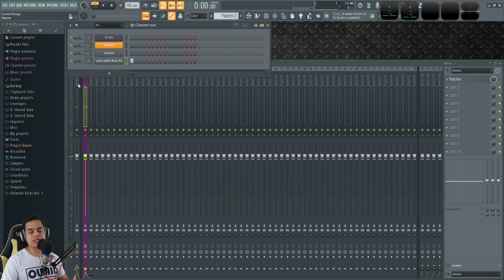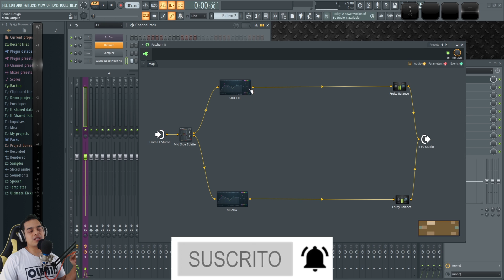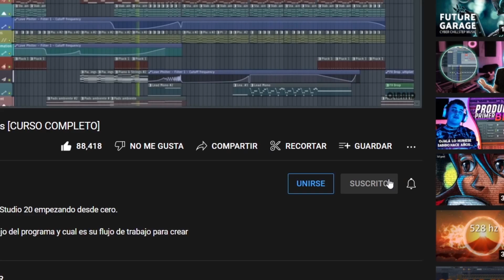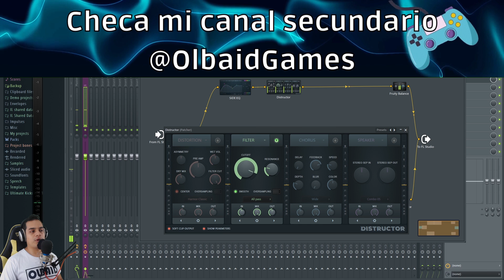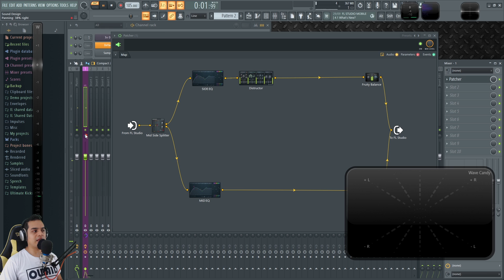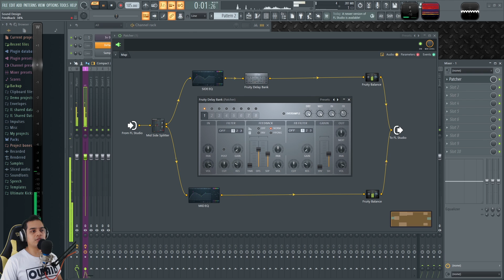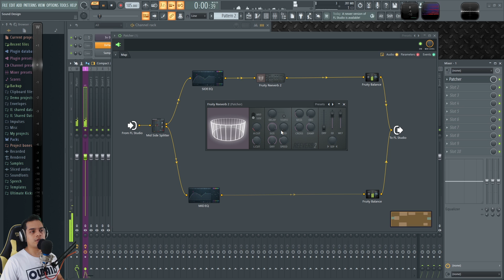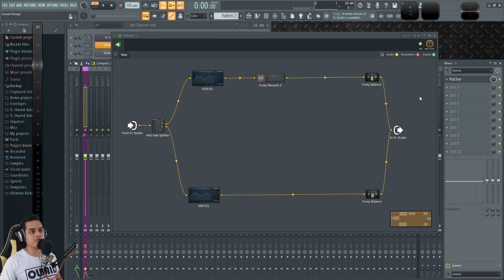🤯TECNICA MAESTRA para MEZCLAS PROFESIONALES (MID SIDE) | FL Studio Tutorial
Aprende estás técnicas maestras con mid side para mezclas mas profundas y profesionales.